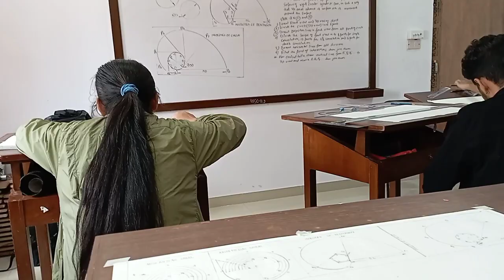engineering drawing at universal engineering and science college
Welcome to our drawing blog! We are a community of artists and instructors dedicated to helping you develop your drawing skills. Our goal is to provide you how to draw drawing in drawing room and how to most of the student interface them!